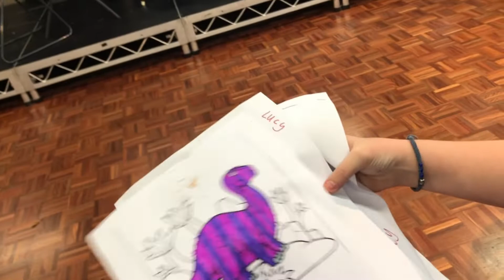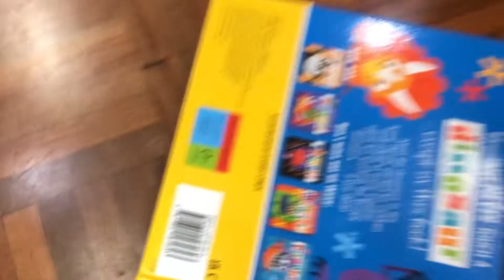Coffs Harbour Part 3 / Birthday time/ Back in Qld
Coffs Harbour Part 3/ Birthday time/ Back in Queensland

My name is Angie and along with my beautiful family , we are sharing our memories with you!

Time to celebrate and enjoy the whole reason we came to Coffs Harbour before heading home to Queensland